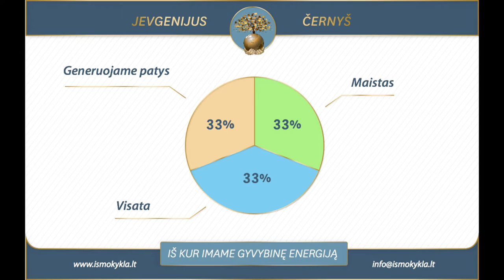Testas nr. 5 „Iš kur imame gyvybinę energiją“ Jevgenijus Černyš IšMokykla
Kviečiame susipažinti su autorinais Jevgenijaus Černyš sukurtais testas pažinti save.  Testai skirti pažinti, suprasti save ir savo būseną, esamą situaciją, tam, kad žinotume, kur esame ir nuo ko pradėti norint pasikeisti. Visi testai skirti tik asmeninei saviugdai. Jevgenijus Černyš nelygina vienų žmonių su kitais.